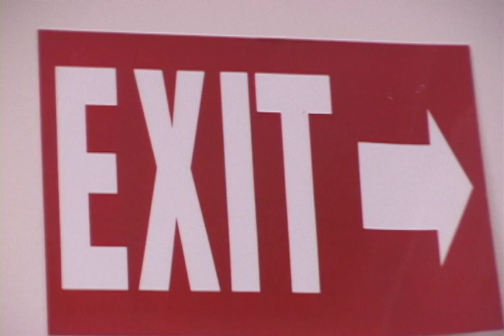The Elevator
A film project created by appropriating "poetry" footage (using student footage to make a short film).  Cinema 61 is Sound for Motion Pictures taught by Daniel Olmsted.

Editing, Animation, and Sound Design by Anthony Jolley December 2010